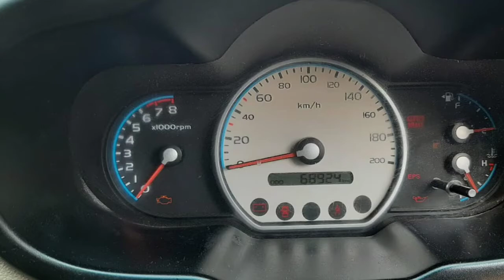Hyundai I10 Car Sales Used Car Sales In Tamil Nadu India Bala Tex Car Sales Buying Online Sar